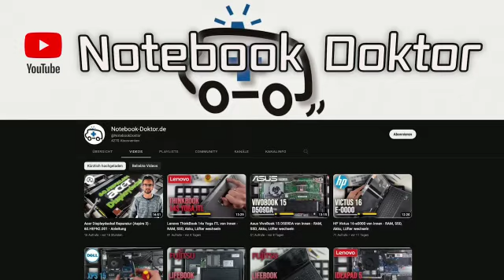Niels Röttele Sponsored by IPC Computer Video